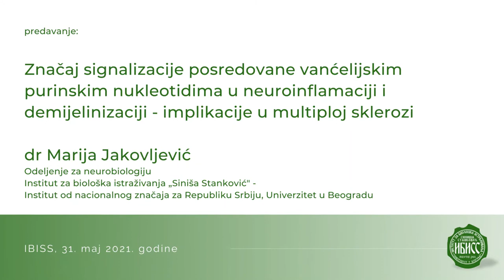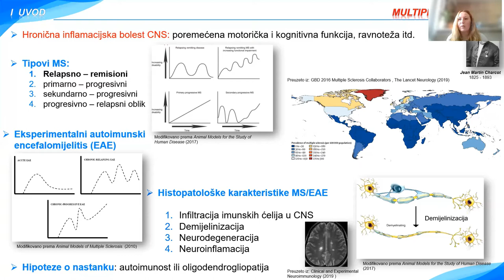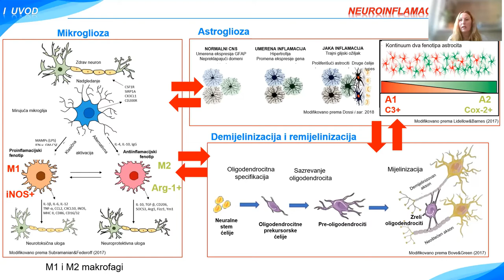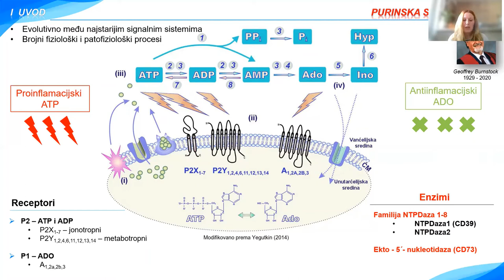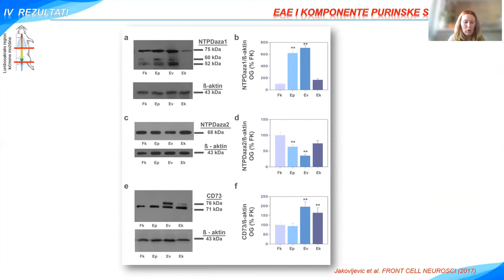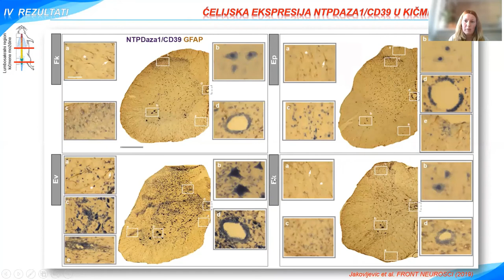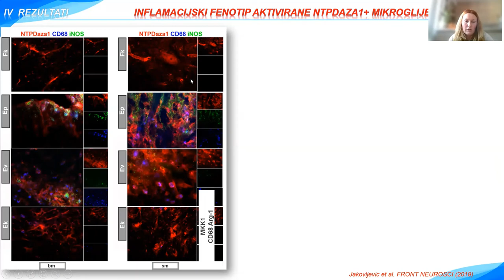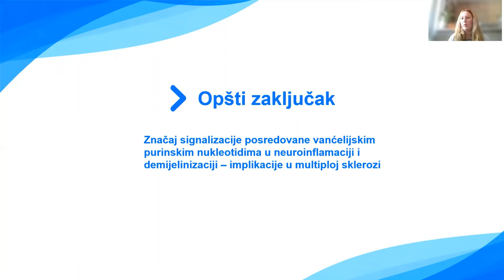Značaj signalizacije posredovane vanćelijskim purinskim nukleotidima u neuroinflamaciji i...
Značaj signalizacije posredovane vanćelijskim purinskim nukleotidima u neuroinflamaciji i demijelinizaciji - implikacije u multiploj sklerozi

dr Marija Jakovljević

Odeljenje za neurobiologiju
Institut za biološka istraživanja „Siniša Stanković" -
Institut od nacionalnog značaja za Republiku Srbiju, Univerzitet u Beogradu

31. maj 2021. godine